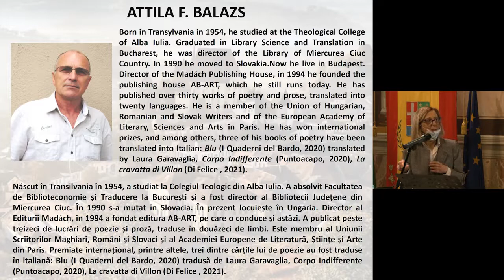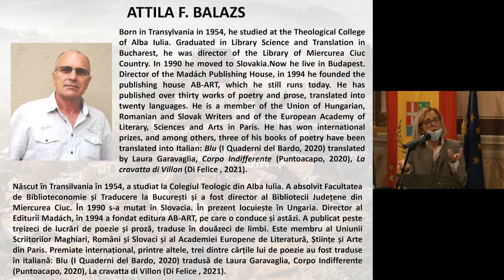EIV 2021 Attila Balazs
ACQUISTA Le metamorfosi di Casanova di Attila F. Balázs

Le storie delle Metamorfosi di Casanova presentano l'amore come la motivazione più profonda dell'umanità, il seme della vita e il sorriso dell'esistenza, sentimento principe dell’animo umano, senza il quale la vita stessa sarebbe un tunnel buio.

Prendendo come pretesto per le sue narrazioni la "gloria" di un personaggio noto per le sue avventure erotiche, Attila F. Balázs fa dell’eclettica figura di Casanova simbolo del comportamento e delle esperienze erotiche e sentimentali di ogni lettore uomo; Casanova fa parte dell’immaginario collettivo del genere maschile: la gioia effimera eppure appagante della seduzione. L'amore si manifesta infatti in mille modi diversi, ha mille diverse sfumature. Non potrà mai essere definito totalmente dalle parole, è un sentimento sfuggente, fluido che inonda l’anima, tremore del corpo, esaltazione e pianto. (dalla prefazione di Laura Garavaglia)